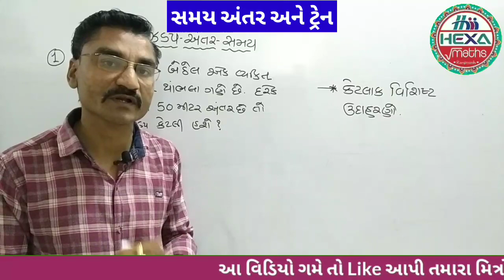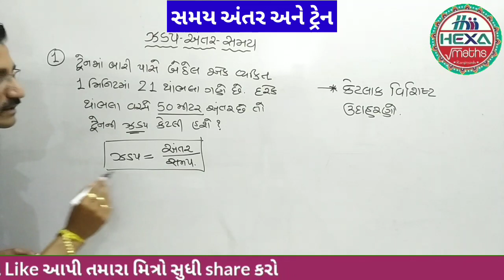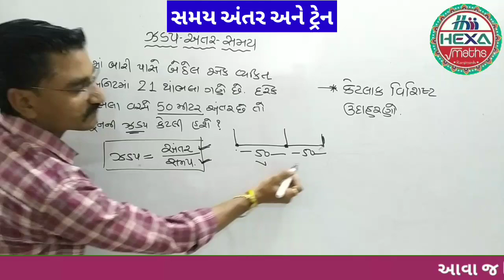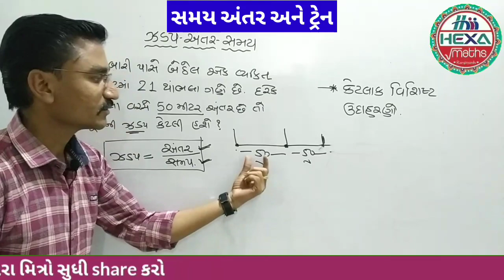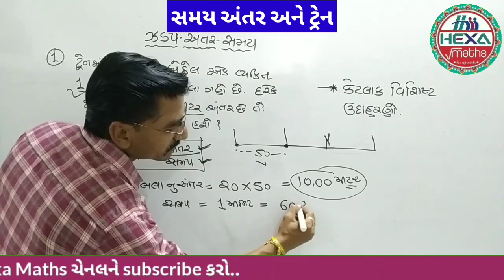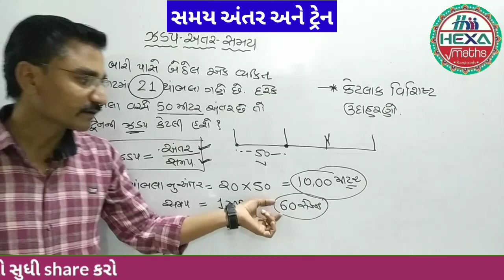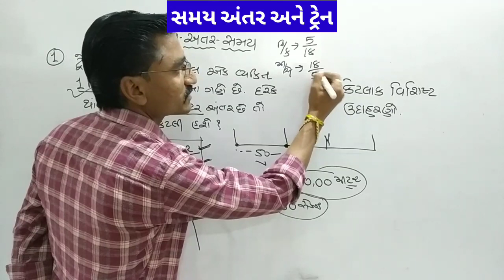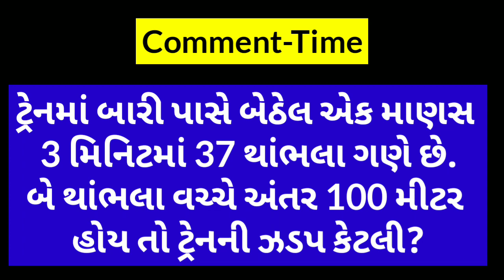ટ્રેન આધારિત દાખલા (Train)|સમય અંતર ઝડપ|ઝડપ અને અંતર|ટ્રેન વાળા દાખલા|Train ane Jadap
◆Hexa Maths◆